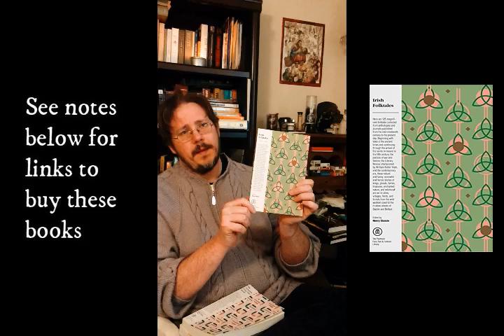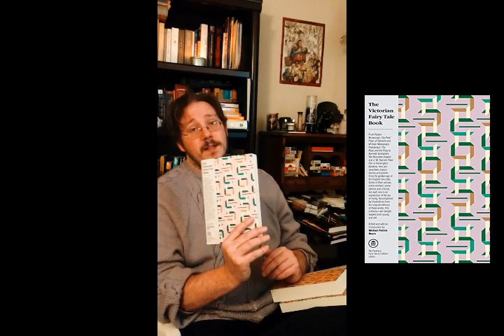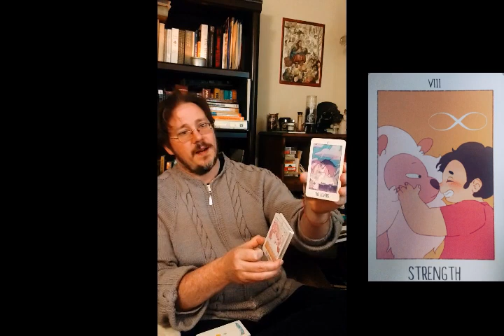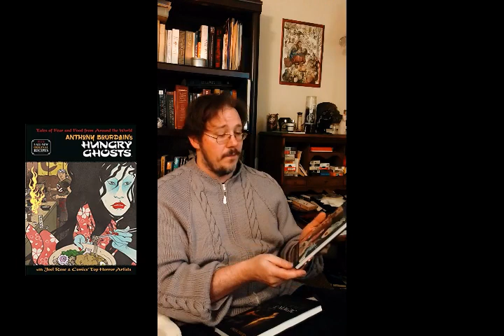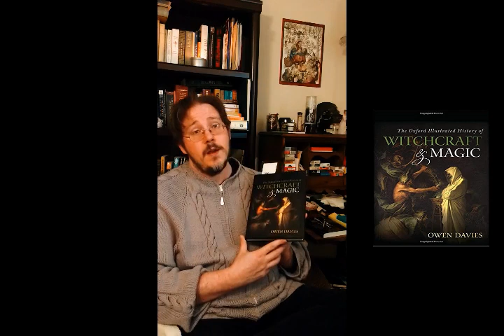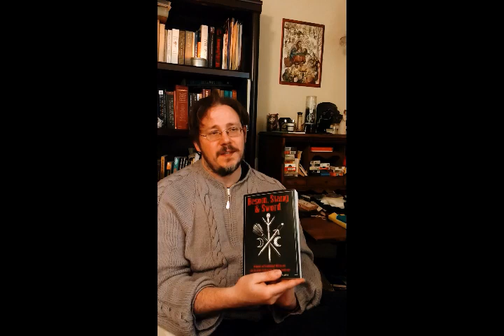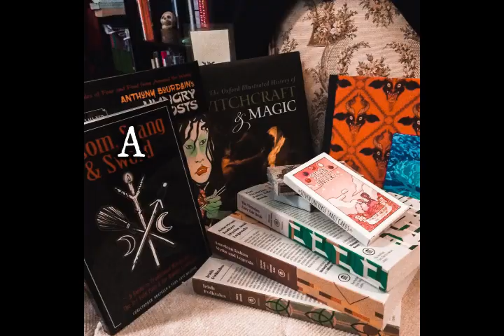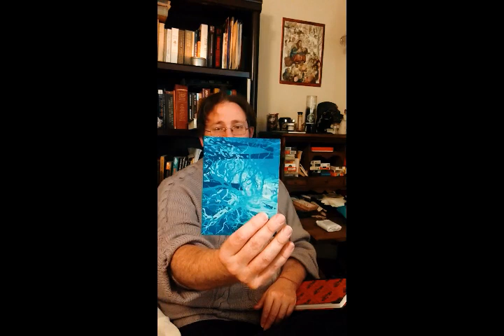Contest Announcements and Cory's Holiday Haul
We announce our winner for the December contest (congrats Abbi B.!) and Cory shares some of the witchy/folklore things he got over the holidays. Then we announce a NEW contest!

Links for this video:
Besom, Stang, & Sword by Chris Orapello and Tara-Love Maguire
Anthony Bourdain's Hungry Ghosts by Anthony Bourdain and Joel rose
Pantheon Library of Fairy Tales and Folklore:
*Irish Folktales
*American Indian Myths and Legends
*Victorian Fairy Tales
The Oxford Illustrated History of Witchcraft and Magic
Steven Universe Tarot Cards

The contest in this episode closes on Jan. 11th, at midnight, so get your responses in ASAP!